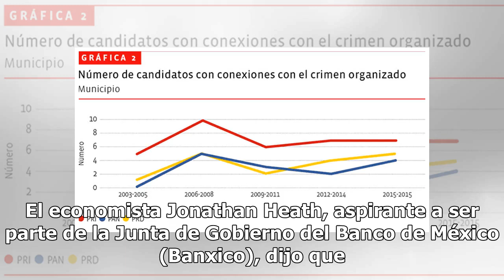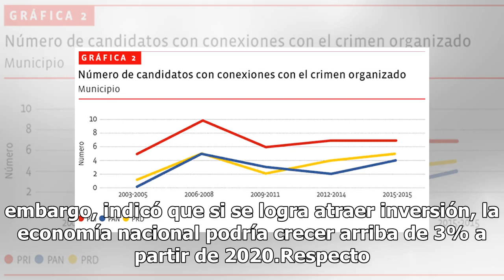Desabasto tendrá efecto económico si se extiende más de dos semanas: Jonathan Heath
El economista Jonathan Heath, aspirante a ser parte de la Junta de Gobierno del Banco de México (Banxico), dijo que si el desabasto de combustible se extiende dos semanas más, tendrá un impacto relevante en la economía. El desabasto tiene dos efectos: en la oferta y en la demanda. Si esto continúa p...